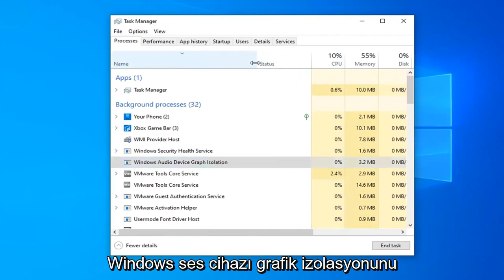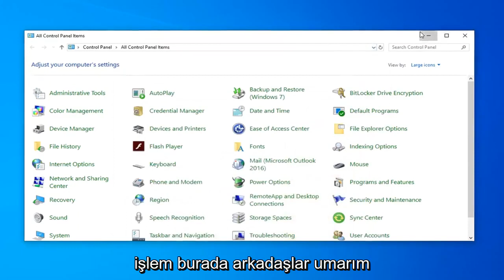Windows Ses Aygıtı Grafik İzolasyonu yüksek CPU kullanımı nasıl düzeltilir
Windows Ses Aygıtı Grafik Yalıtımı Yüksek CPU Kullanımı Sorununu Düzeltin.

Bazı durumlarda, bu işlem AudioDG.exe olarak gösterilir. Windows'un resmi bir parçasıdır ve Windows ses motorunun evidir. Ses geliştirme sürecini kontrol eder. Bununla birlikte, ses kartı satıcıları, ses sürücüleri ile Windows'a süslü ses özellikleri ekleyebilir. Ve Windows size gelişmiş ses efektleri sağlayabilir.

Windows Ses Aygıtı Grafik Yalıtımı, diğer uygulamaların sesle ilgili içeriği ve eklentileri değiştirmesini engelleyen, Windows'un son sürümlerine yönelik bir ses dosyasıdır. Uygulama aynı zamanda Windows için ses motoru olarak da hizmet vermektedir. İşlem genellikle bilgisayarınızı başlattığınızda başlar ve Görev Yöneticisi kutusunda açılırsa endişelenecek bir şey yoktur.

Bu eğiticide ele alınan sorunlar:
windows ses aygıtı grafiği izolasyon yüksek işlemci
windows ses aygıtı grafik izolasyonu yüksek işlemci windows 10

Size gerçekten hiçbir şey söylemeyen harika bir isme sahip olan “Windows Ses Aygıtı Grafik Yalıtımı”, Windows'un resmi bir parçasıdır. İşlem, Windows 10'da birincil ses motoru olarak hizmet eder. Windows tarafından sağlanan gelişmiş ses geliştirme efektleri de dahil olmak üzere dijital sinyal işlemeyi yönetir.